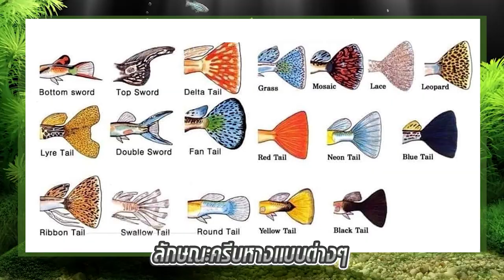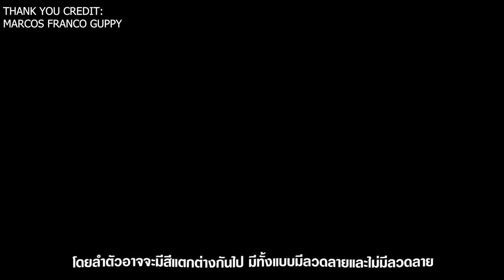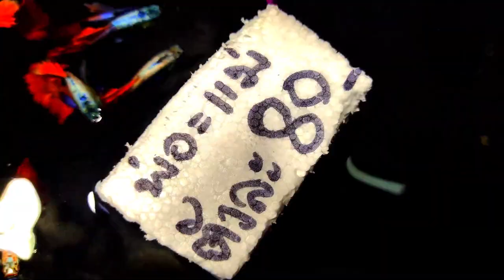ปลาหางนกยูง เลี้ยงง่าย โตไว มือใหม่ก็เลี้ยงได้ (guppy fish)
สายพันธุ์ปลาหางนกยูงน่าเลี้ยงที่นิยมในไทยเพื่อนๆรู้ไหมปลาหางนกยูง (guppy) ปลา ปลาหางนกยูง Poecilia reticulate เป็นปลาน้ำจืดขนาดเล็ก มีลักษณะเด่นคือ  ลำตัวและครีบมีลวดลายและสีสันหลากหลายรูปแบบสดสวยสะดุดตา โดยเฉพาะครีบหางมีขนาดใหญ่มาก โดยเฉพาะในปลาเพศผู้  ซึ่งนอกจากจะมีครีบหางที่ยาวเป็นพวง พลิ้วแผ่กว้างสวยงามขณะว่ายน้ำแล้ว ยังมีลักษณะรูปร่างของครีบหางแตกต่างกันออกไปหลายรูปแบ